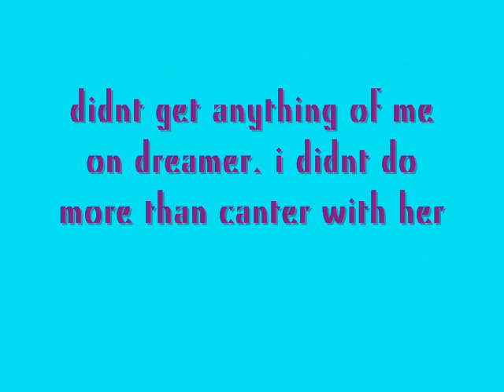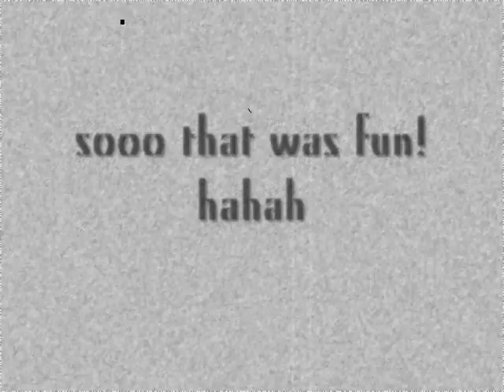tejay, thunder, dreamer, me n pete. what a fun day!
ok sooo people the black and white paint in this video is for sale. yes hes dirty and we are out just playing around. but i have other videos of him, just not on youtube. he does jump, i have some of him jumping. you wanna see them let me know. msg me, or leave a comment on the video.

neways. sooo i got most of my blue tack in! yay! lol. doesnt tejay look good. and i love the bridle on him. and the bridle period. and the reins on it. neways. hahha. tell me what ya think. ive still gotta get a lt blue half pad, and a lt blue saddle pad, and the hind boots that match the front are on the way! sooo.

anyways. dreamer is the one running aroudn the barrels. shes pretty much blind! but shes amazing. she hasnt been ran on them in a long time. this is the second time recently. i think shes doing good with having all that time off.

thunder bunder. the paint. like i said hes for sale, i have actual videos of him being worked not just loping around like goof offs. lol.